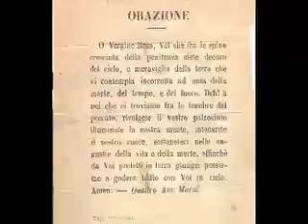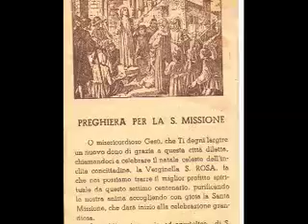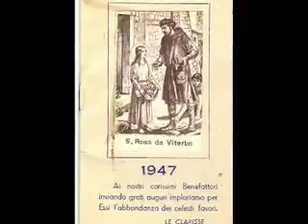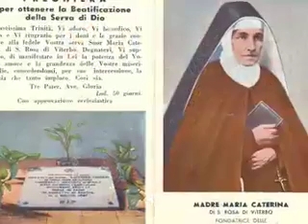Santa Rosa di Viterbo